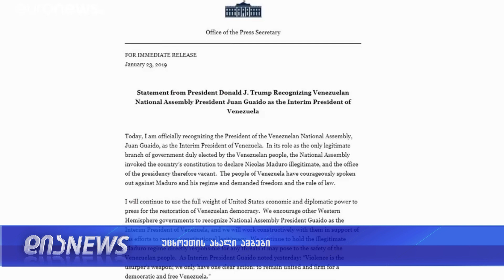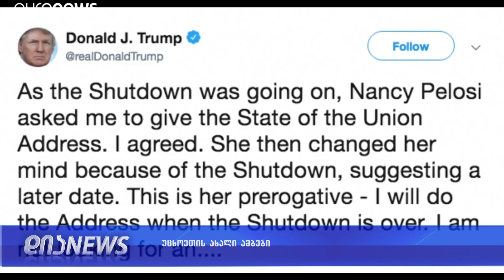ვლადიმერ პუტინი - ამერიკელი სამხედროების სირიიდან გაყვანა პოზიტიური ნაბიჯი იქნება